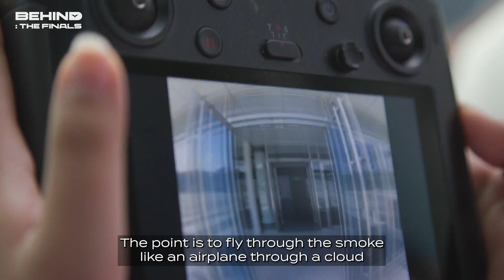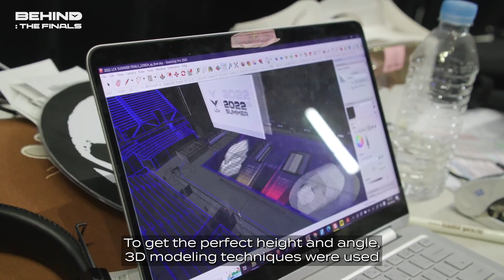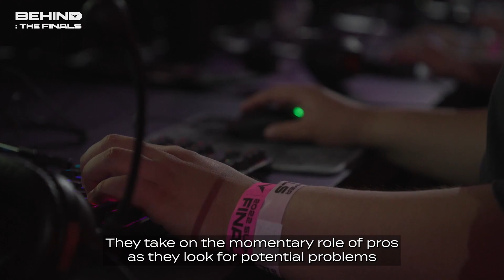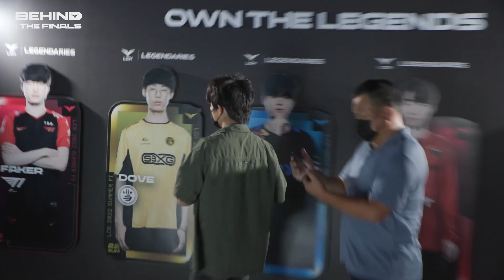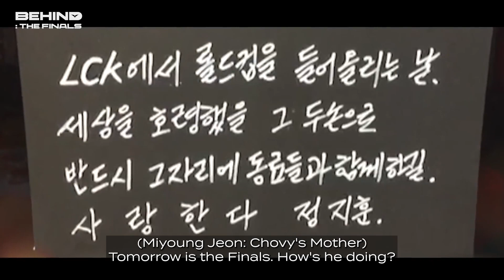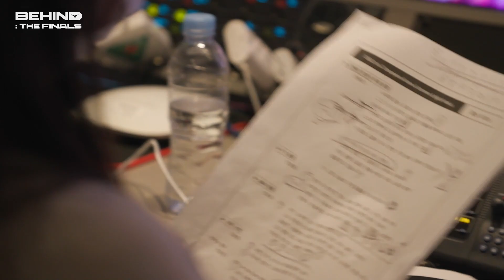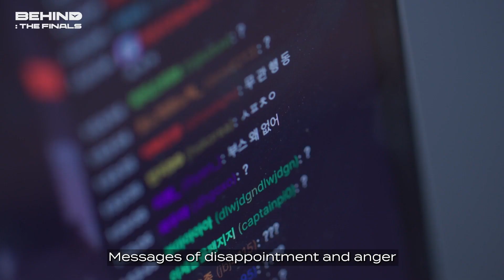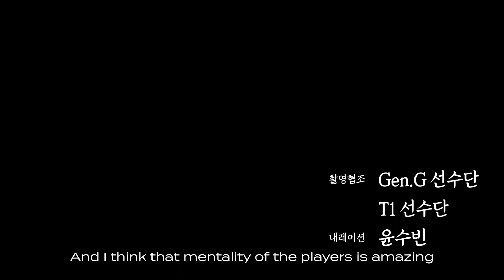BEHIND THE FINALS | 2022 LCK Summer Split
Behind the stage of 2022 LCK SUMMER FINALS